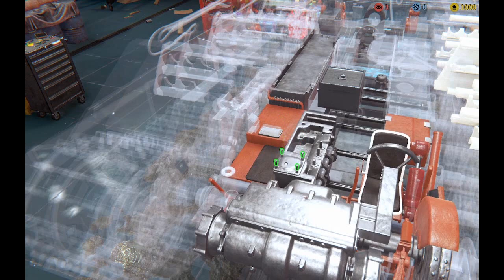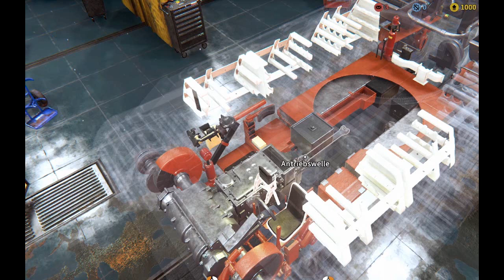HEUTE EIN KÖNIG - Tank Mechanic Simulator #13 Lets Play Indepent